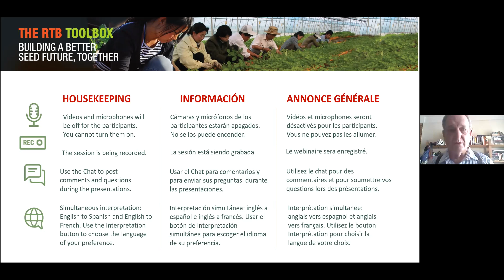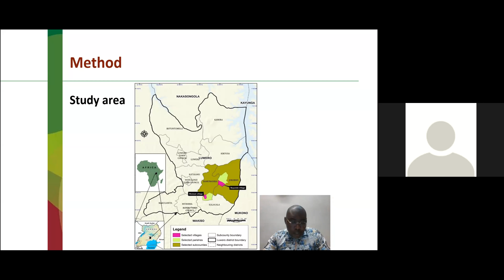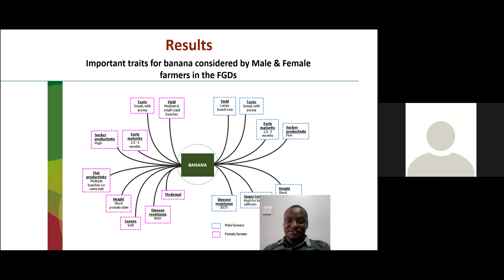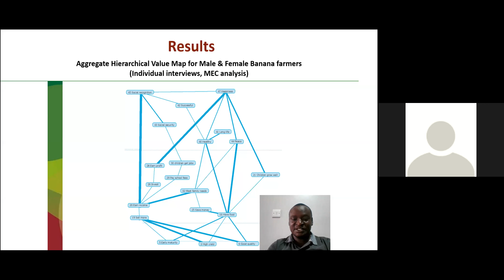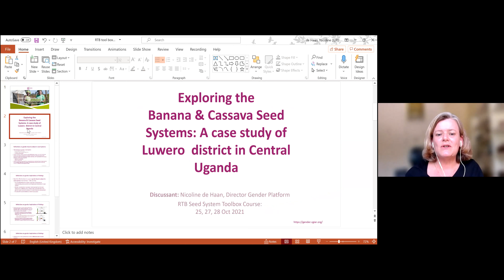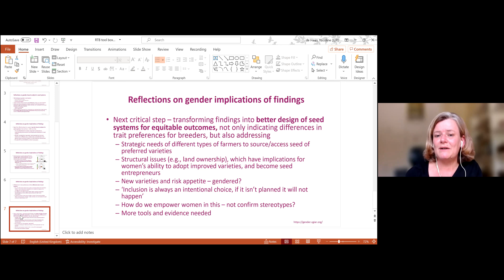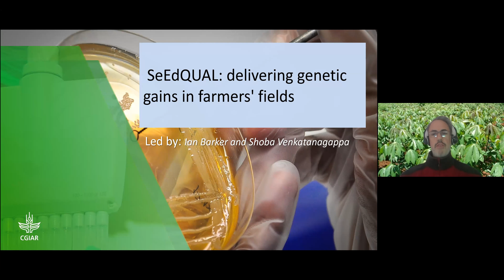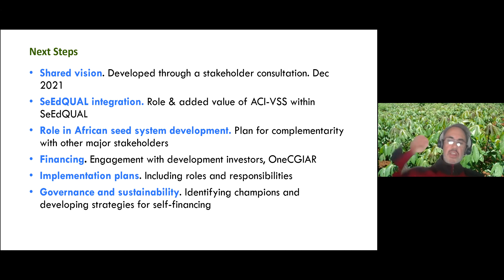DÍA 1: Caja de herramientas RTB para trabajar con sistemas de semillas de raíz, tubérculo y banana